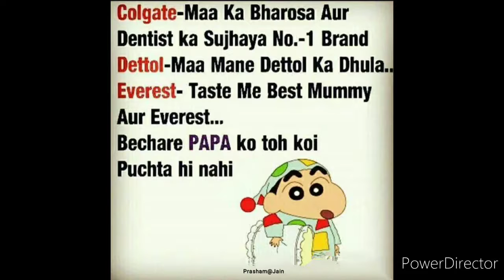Epic funny memes | Ø₦ⱠɎ ⱠɆ₲Ɇ₦Đ₴ ₩łⱠⱠ ₲Ɇ₮ ł₮.